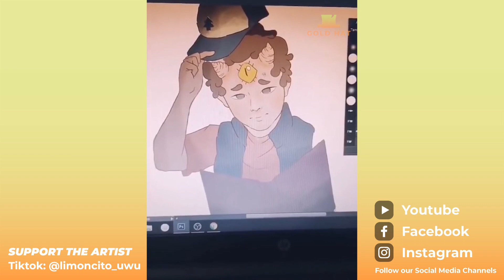Satisfying Art Compilation #24! Drawing, Painting, Watercolour, Acrylic!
* Want to promote your art? Send us your video links via email and we'll include them in our next video!